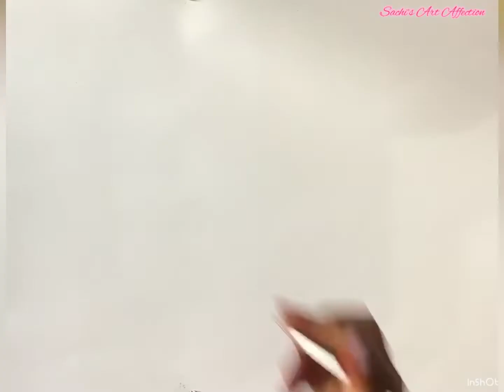#18 Independence day | Ashok Stambh | Indian Flag | 15th August | Sachi's Art Affection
Hello Guys! Hope you all are doing great ! This is an easy painting of Ashok Stambh & Indian Flag 😍😍😍

Products used (Link mentioned) :
Sketchbook (A3 size)
Poster Colour
Paint Brush